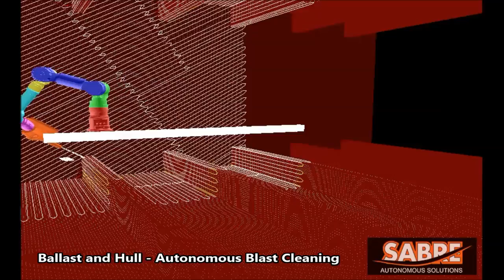Ballast Tank Autonomous Blast Cleaning Robot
The SABRE Autonomous Solutions robotic system is the ideal solution for blast cleaning and surface preparation of ballast tanks, double hull internals and goods storage tanks in the marine industry.

The lightweight robotic solution effortlessly handles the pressure of the blasting gun in the most confined and awkward of environments.